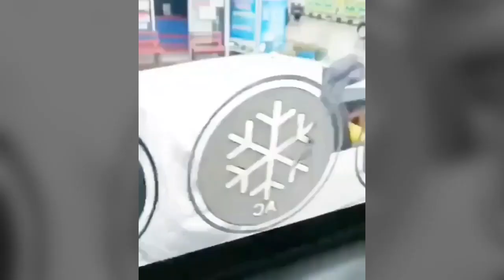Lihat video ini, Dijamin tensi darahmu langsung meroket 🚀🚀🚀 | KUDA HITAM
Lihat video ini, Dijamin tensi darahmu langsung meroket 🚀🚀🚀